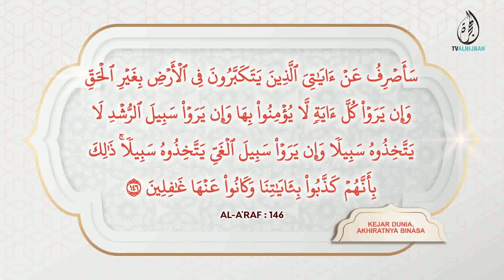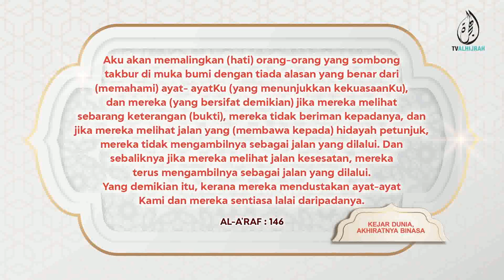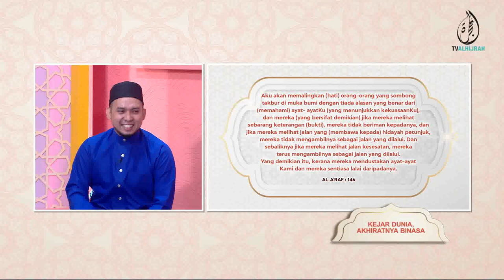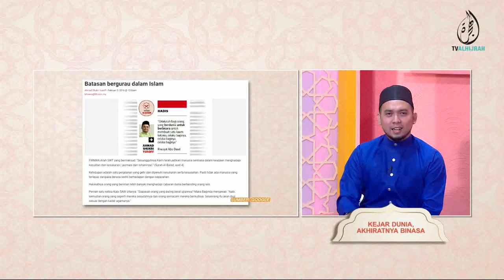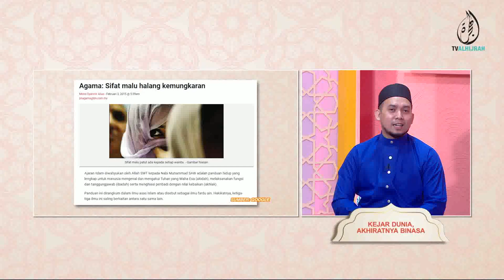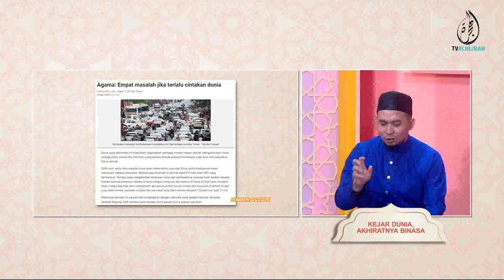210822 | KEJAR DUNIA, AKHIRATNYA BINASA | USTAZ IZMIR FAREEZ NORAZALAN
Zaman kini merupakan dunia yang begitu menggoda dan banyak fitnah akhir zaman.

Ada dalam kalangan kita terlalu teruja kejarkan dunia hingga lupakan akhirat walhal dunia ini hanyalah sementara. Namun, adakah kita pernah terfikir dari mana kita datang, di mana kita sekarang dan ke manakah matlamat akhir kehidupan kita ini?

Bersama Ustaz Izmir Fareez Norazalan dalam program Assalamualaikum untuk mengupas isu ini.